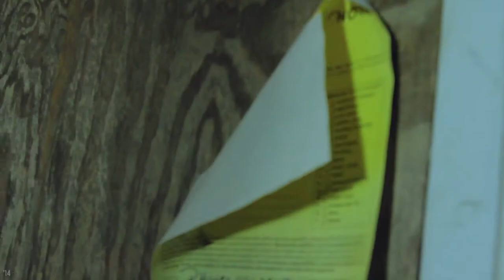JJ So Icy - Soulja Rag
@jjsoicy on istagram
JJ So Icy - Soulja Rag shot by @mov_byxiv